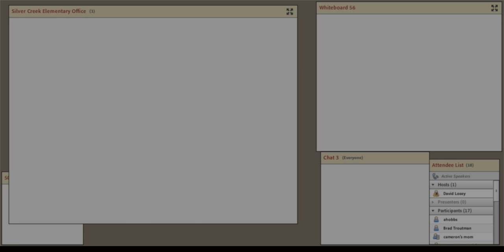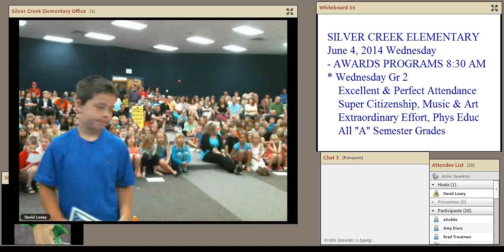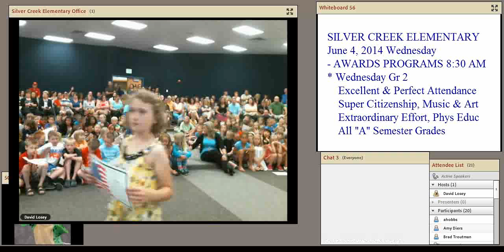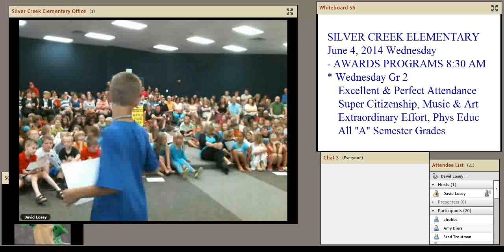SCE Award Program Grade 2 Perfect Attendance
SCE students in grade 2 earn a Perfect Attendance Award